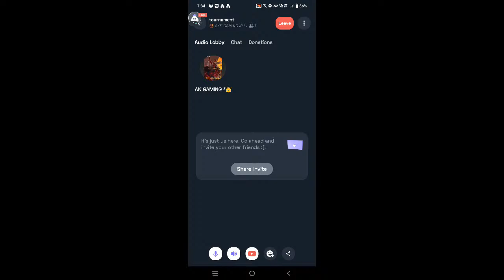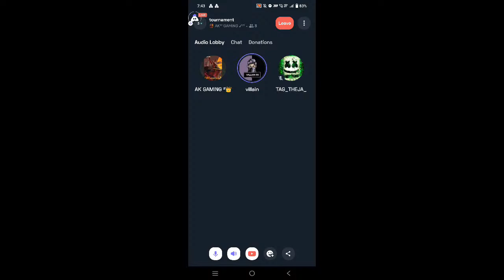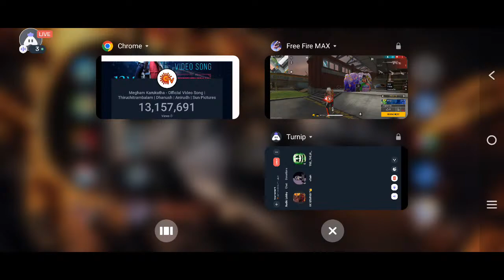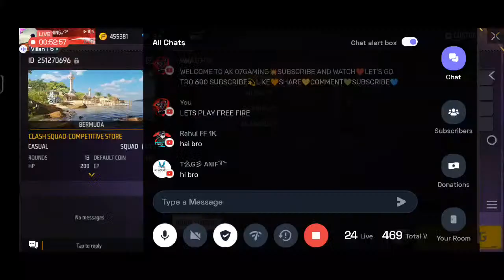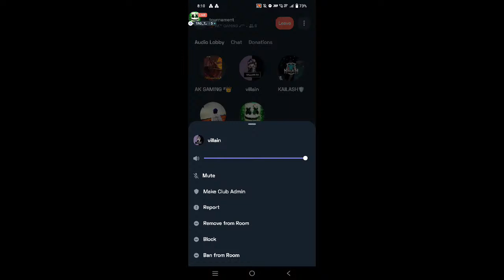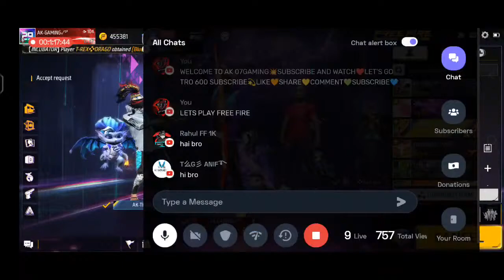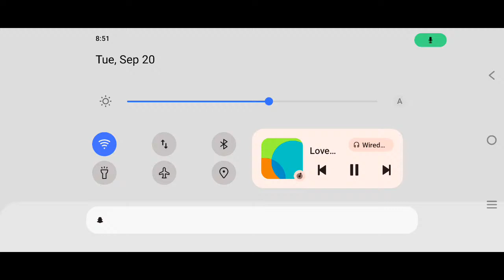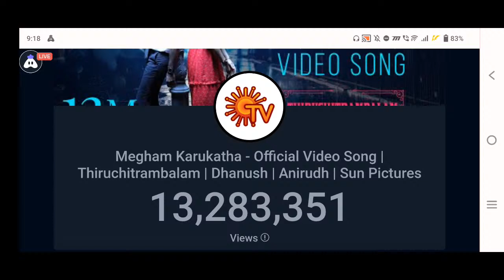UNLIMITED ROOM MATCH 💥 COME BACK 🔙 LET'S GO TO 600 SUBSCRIBE 💫TAMIL LIVE🔥FREE FIRE 🤞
ThiruchitrambalamTrailer Dhanush sunpictures Presenting the Official Trailer from Dhanush’s "Thiruchitrambalam" by Sun Pictures, Directed by Mithran R Jawahar & Music by Anirudh Ravichander.

Star Cast : Dhanush, Raashi Khanna, Nithya Menen, Priya Bhavani Shankar, Prakash Raj, Bharathiraja & Others.

Movie Credits:
Directed by Mithran R Jawahar
Dop: Om Prakash
Editor: Gk Prasanna
Art: Jacki
Action: Stunt Silva
Choreographer: Satish Krishnan
Costume designer : kavya sriram
Pro: Riyaz Ahmed
Stills: Amir
Publicity design : Sivam C kabilan
Production controller : R. Ramesh kuchirayar and suresh maniyan rs
Executive producer: Sreyas Srinivasan

Musician Credits::
Composed, Arranged & Programmed by Anirudh Ravichander
Backing Vocals Performed by Arjun Chandy
Violin : Ayran Nicodemo (via Musiversal)
Saxophone : Yuri Villar (via Musiversal)
Oboe: Josh Plotner (via Musiversal)
Trumpet: Jon-Paul Frappier (via Musiversal)
Flute: Lalith Talluri
Additional Music Production: IC

💫TAGS💫

thiruchitrambalam.
thiruchitrambalam audio launch.
thiruchitrambalam songs.
thiruchitrambalam trailer.
thiruchitrambalam movie songs.
thiruchitrambalam songs in tamil.
thiruchitrambalam teaser.
sun tv audio launch thiruchitrambalam.
thiruchitrambalam anirudh.
thiruchitrambalam dhanush.
thiruchitrambalam audio launch full video.
thiruchitrambalam audio launch rashi khanna speech.
thiruchitrambalam lyric video.
tiruchitrambalam.
thiruchitrambalam official trailer live count.
live view count.
thiruchitrambalam trailer live count.
thiruchitrambalam live.
dhanush song live view count.
thiruchitrambalam trailer count.
live ciew count.
thiruchitrambalam trailer live.
thiruchitrambalam trailer live reaction.
thiruchitrambalam official trailer.
thiruchitrambalam movie.
thiruchitrambalam song.
thiruchitrambalam movie trailer.